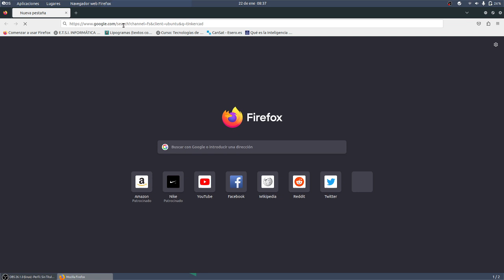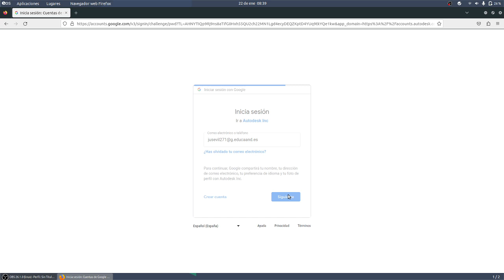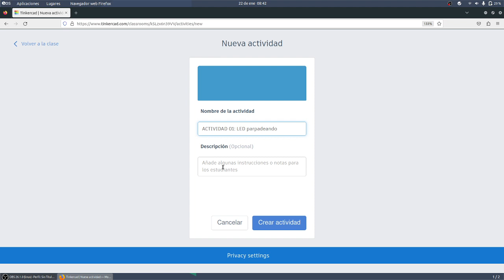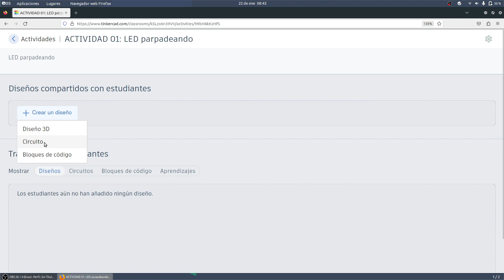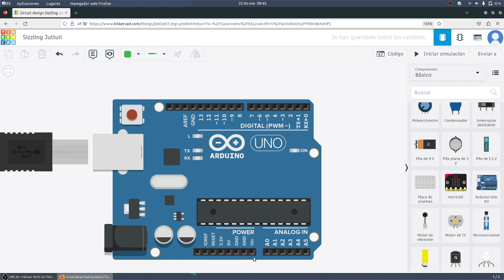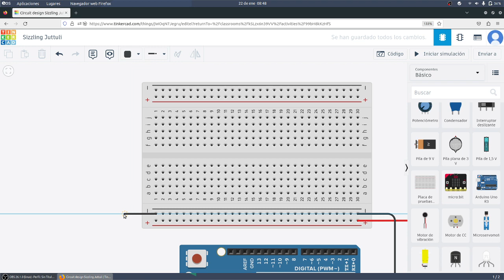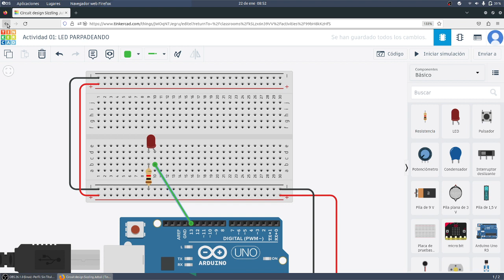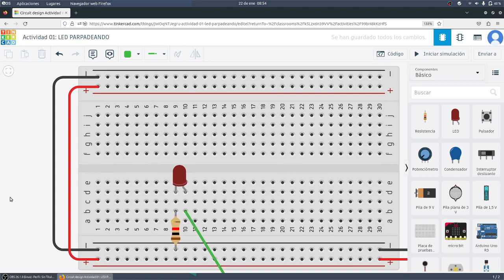Learning ML Reconocimiento de imágenes Chimpancés Gorilas IA ML TIC CYR IES Monterroso